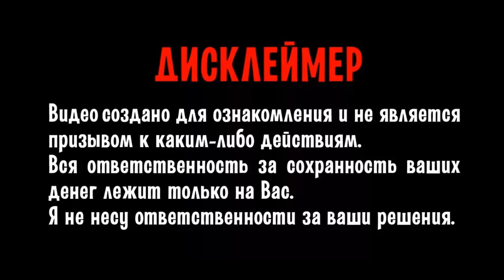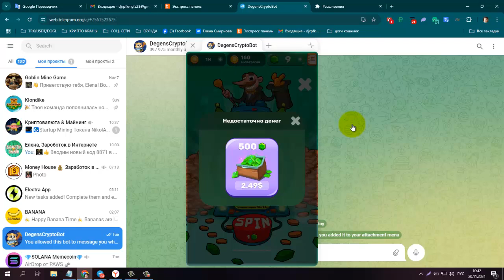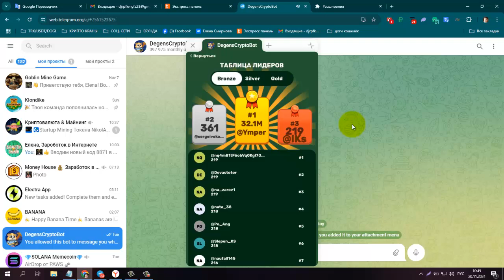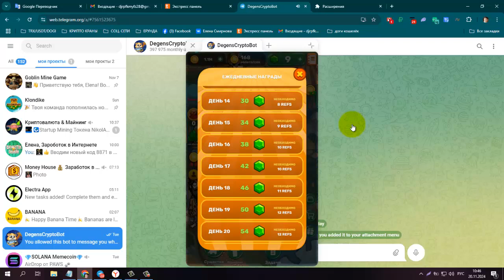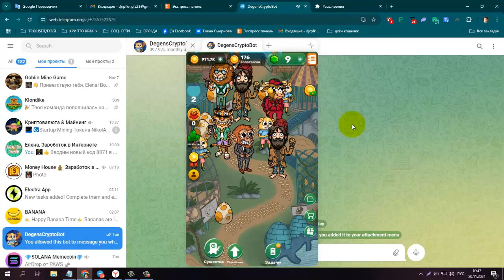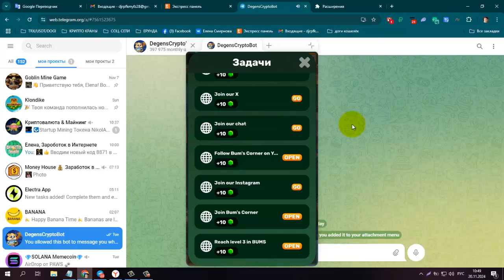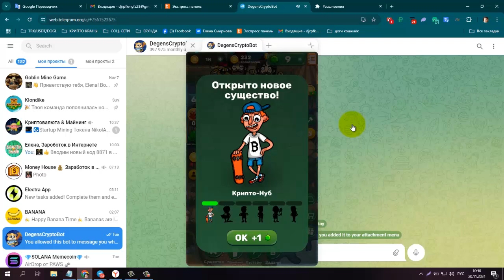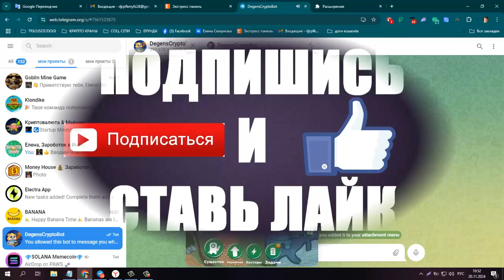TG Игра DjgensCryptoBot НОВАЯ ТЕЛЕГРАМ ИГРА ОТ СОЗДАТЕЛЕЙ ПРОЕКТА CATS